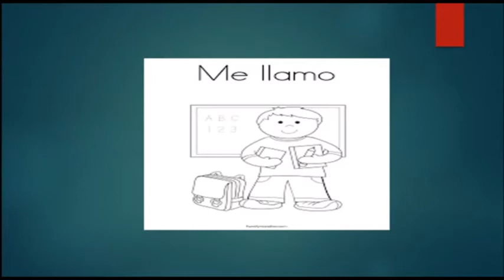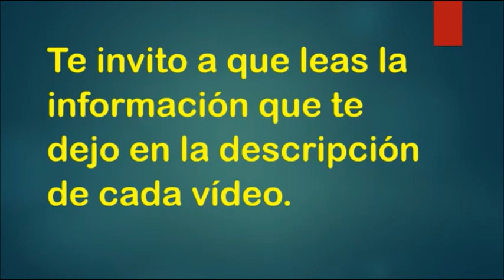Catálogo Fuller c12 México 2017